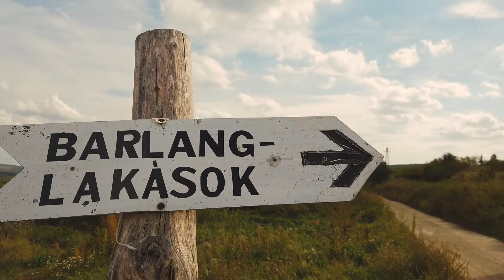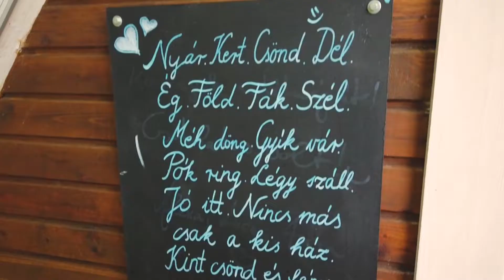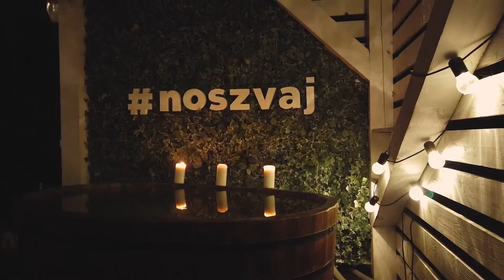ERDEI KISHÁZ | N O S Z V A J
video by @kittifaniszlo

music 'Miss Emeli' by General Vibe

girls: @kittifaniszlo @szaboreka14